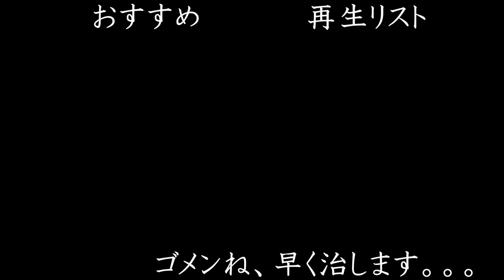２月はラストスパートの月？【はいちのだらだラジオ 227回】